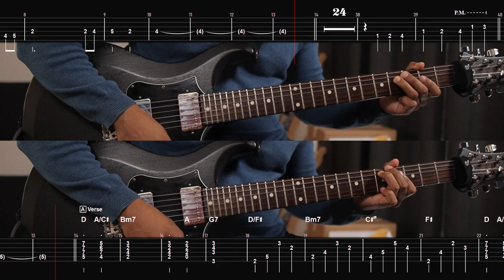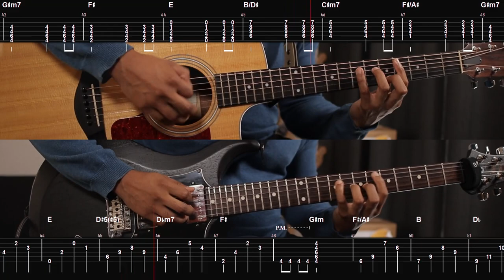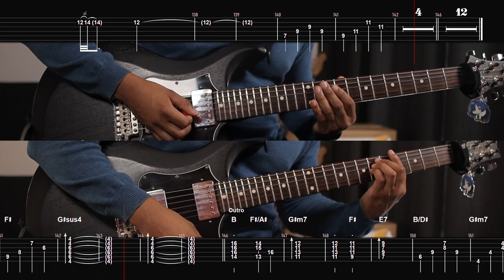[🎼TABS] DIGNITY - ADO Guitar Cover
▫️ Thomas Mattew  ▫️ Andre Tan ▫️ Alema Harris  ▫️ Jerryui  ▫️ Oz  ▫️ Lanziie  ▫️ Martin Yeh  ▫️ c_ hira  ▫️ Cristobal Alvarado  ▫️ olegv11 and everyone else

💾 Software:
- Neural DSP Tim Henson

00:00 Intro
00:20 Verse A
00:58 Chorus A
01:29 Verse B
02:07 Chorus B
02:35 Solo
03:09 Chorus C
03:46 Outro